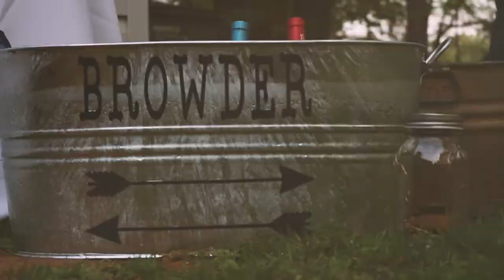Browder Wedding Recap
Courtney and Drew Browder, April 13, 2017.

Congratulations to my best friend for life, Courtney, on her wonderful marriage! I hope you guys have a long happy life together, and pray God blesses you fully in it!
- Zachary Watts
Your BFITWWWF (Besides of course your husband now)